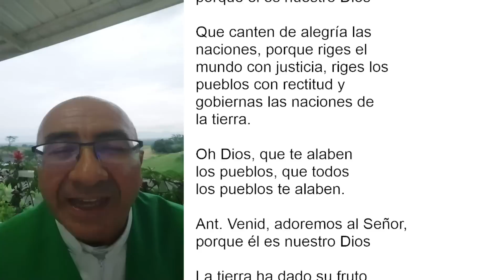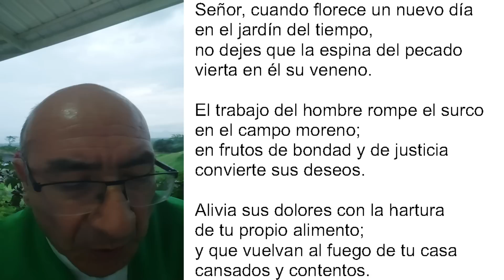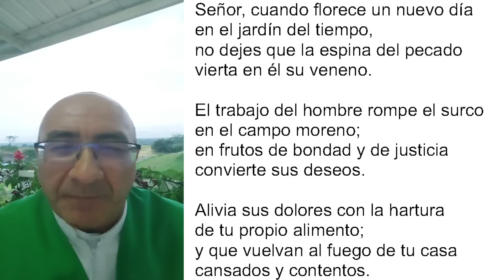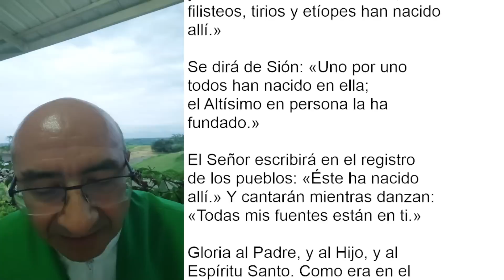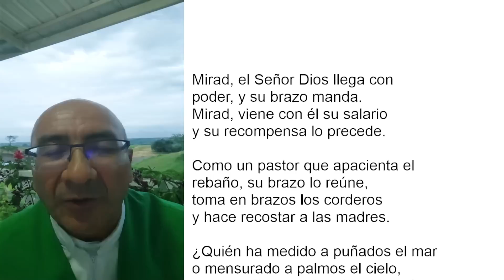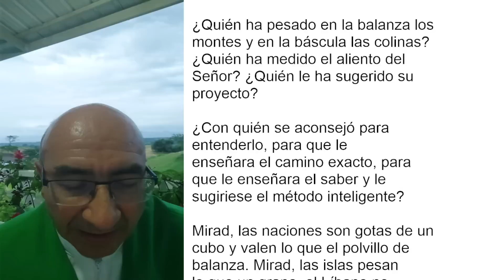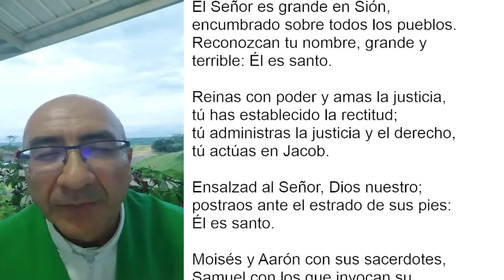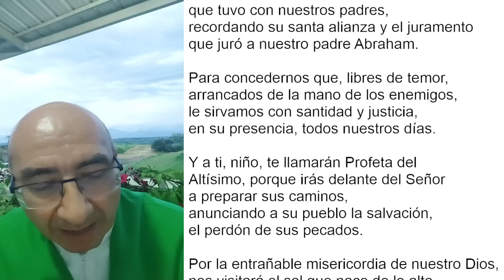LAUDES DEL DÍA DE HOY, JUEVES 16 DE JUNIO. ORACIÓN DE LA MAÑANA